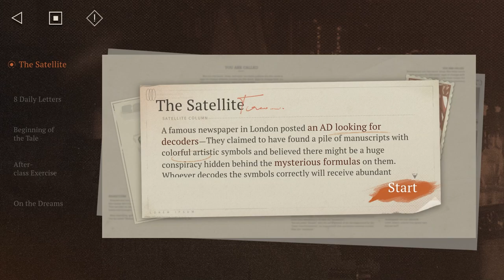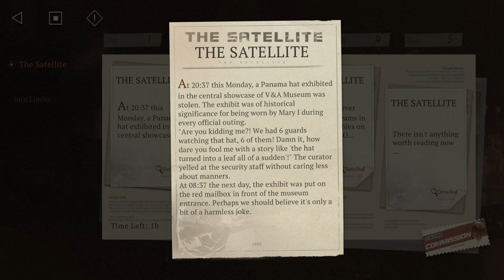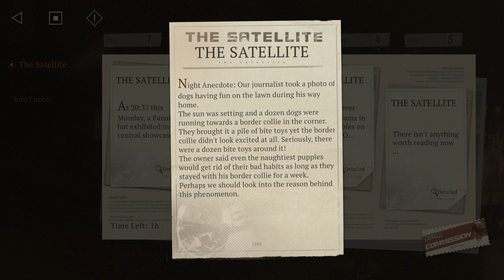Reverse: 1999 - First Mini-Event "The Satellite" Days 1 and 2 with Narration.mp4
In case you missed it when it was running, here's day 1 and 2 of the mini event Satellite Newspaper narrated for your convenience.

Unfortunately, Day 1's Quincey could not be reached for comment and has been left out of this reading.